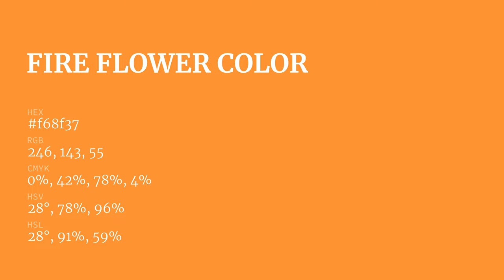Fire Flower color f68f37 hex Cool Yellow color f68f37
What color is Fire Flower ? f68f37 hex, Cool Yellow color f68f37

Hex f68f37 Color Code is also known as Fire Flower color

Hex f68f37 Color code in RGB color code model is created after adding 96.47% red color, 56.08% green color and 21.57% blue color.
Hex f68f37 Color code in CMYK color (process color) code model is generated after subtraction of 0% cyan, 42% magenta, 78% yellow, 04% black.